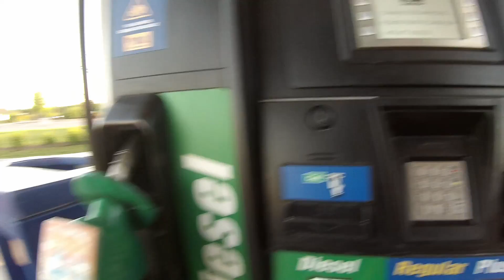Motor Scooter 2 hour commute to work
This is a film of a typical commute for me on my scooter. The travel time is about 2 hours each way, through countryside and city.
I have enjoyed riding my Kymco Like 200i, but recently came upon a deal for a 2010 Honda SH150 that I couldn't pass on, so this is probably me last commute on the Kymco. As I only started riding a year ago (at 62 years of age), I have to compress my riding experiences with different bikes while I can still do it, hence the change. The Kymco is for sale (Kijiji)